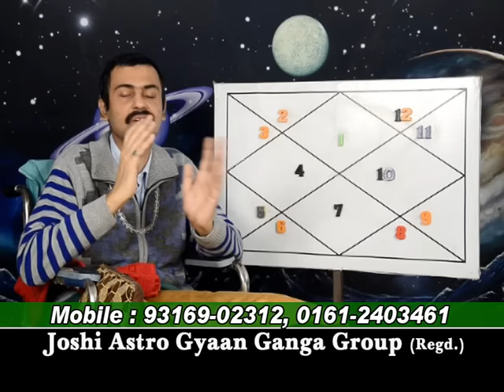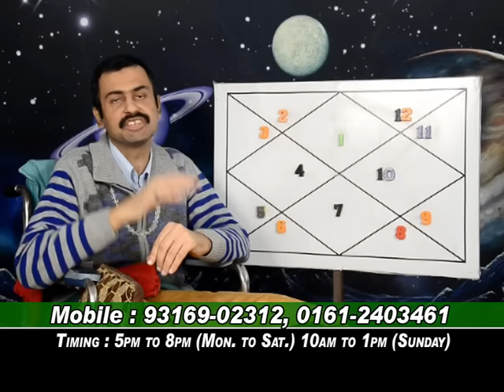GENERAL PROBLEMS AND REMEDIES OF THE RAHU,KETU.LEC-622.